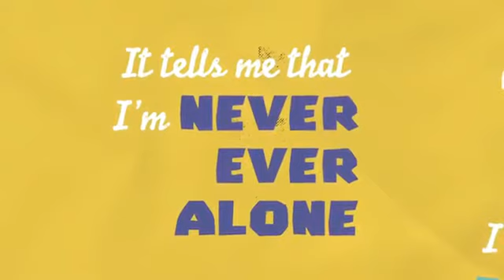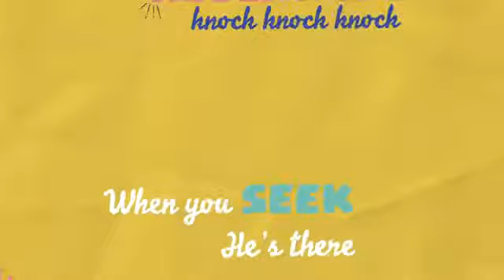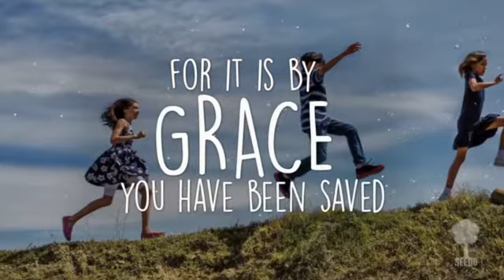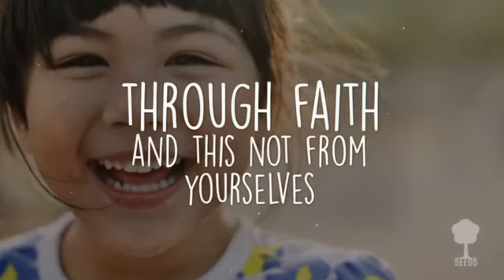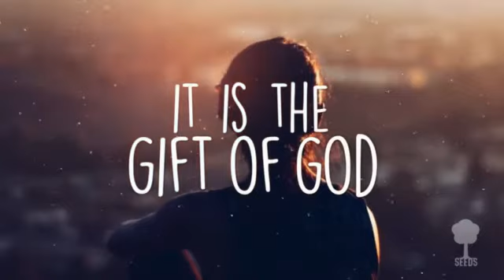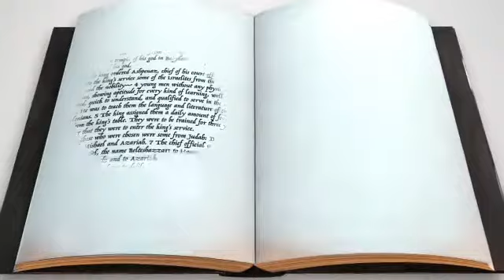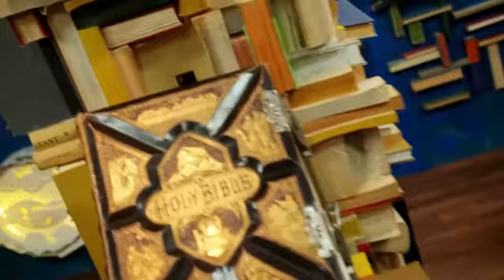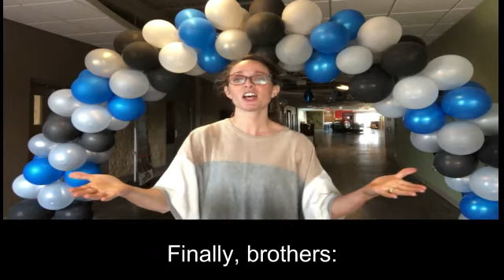October 4 K 3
New month, new theme, new memory verse, new song! It is a great time to be part of CrossRoads Kids! Check out the video and see if you can find all the new things!